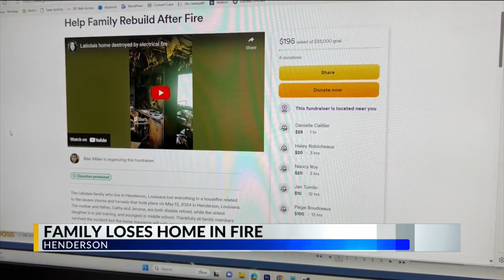Henderson family leaves after tornado warning, comes back to belongings destroyed in fire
The Latiolais family home has withstood storms, heavy winds, rains and even hurricanes, but a fallen power line would turn this week's storm into a nightmare.